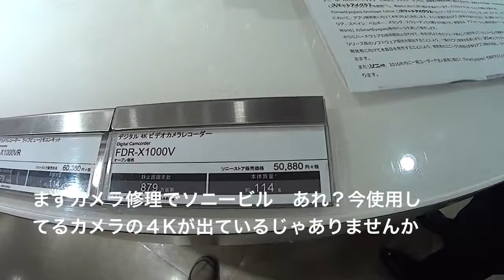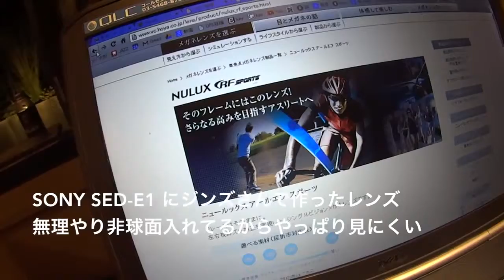銀座 エベレストに行ってきます！239/1000 15/5/4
銀座を中心に。紹介眼鏡「63mokko」

2017年4月1日より6月15日までエベレストに行ってきます！ただのメガネ屋、山の経験もまったくない３児のパパが家庭や、色々なものを壊さずエレベレスト登頂まで、毎日の山に関係なく、何の変哲もないことまで、裏も表もひたすら毎日UPします。登頂するまで、メガネ屋なので、毎日、毎日 無駄にメガネをかけ変えUPします。登山自体も勿論ですが、家庭と仕事と登山の同時進行が、いかにしてエベレストの麓に立てる状況を作れるかが一番難しいと思う今日この頃。

◾️今後の予定

2015年7月ロシアの7サミット エルブルース 5.642m（済み）

2015年末。7サミット アルゼンチンのアコンカグア 6.962ｍ。

2016年6月ペルー ワスカラン 6.768m。

2016年9月ネパール マナスル8.156m 。

2017年4月1日より6月15日アイランドピークを通って、エベレスト8.848m。